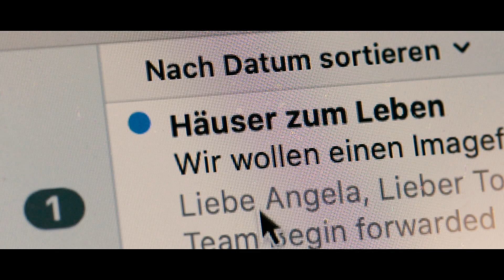Imagefilm der Häuser zum Leben - Ein Tag in den PensionistInnen-Wohnhäusern der Stadt Wien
Ein Tag in den PensionistInnen-Wohnhäusern der Stadt Wien. Ein Tag in den Häusern zum Leben: Das ist der Imagefilm des Kuratoriums Wiener Pensionisten-Wohnhäuser